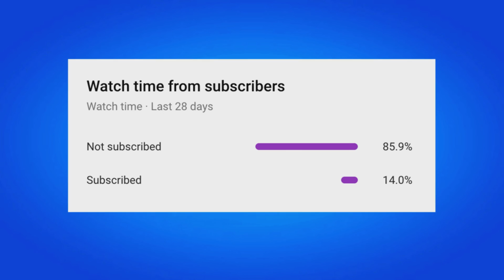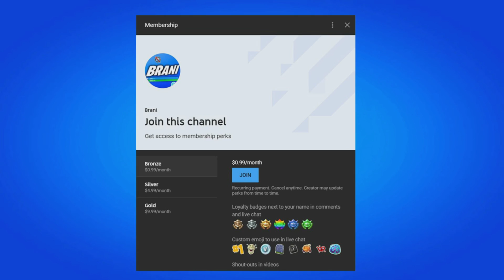HOW TO GET ELDER SCROLLS SIGIL OF THE ALLIANCE WAR BACK BLING IN FORTNITE!